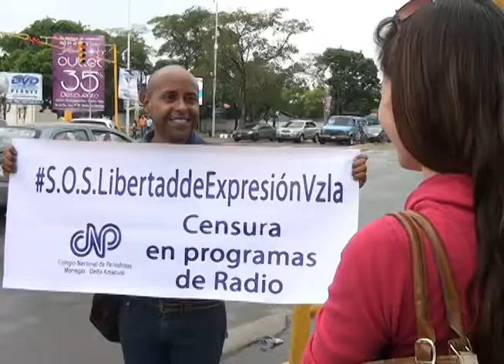caliente cnp monagas delta amacuro rechazan irrespeto a la ley de el alcalde maicavares 30 05 13